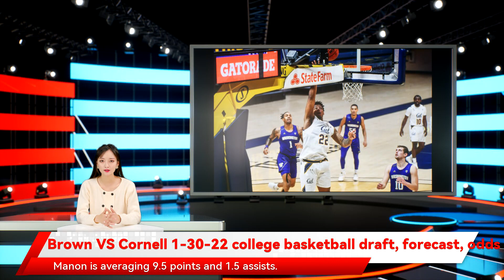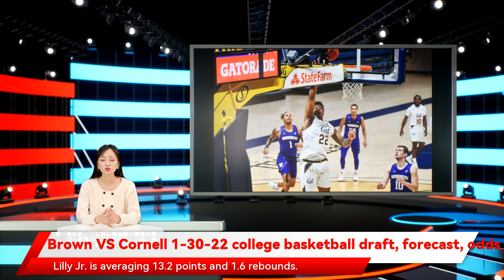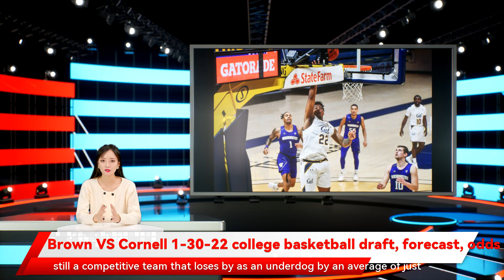Brown VS Cornell 1-30-22 college basketball draft, forecast, odds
-149.5 The Cornell Big Red and Brown Bears meet Sunday in college basketball action at the Pizzitola Sports Center. The Cornell Big Red need a win after losing five of their last seven games. The Brown Bears look to get back to a .500 record. The Cornell Big Red are averaging 81.8 points on 47.2 percent shooting and allowing 75.2 points on 42.9 percent shooting. Jordan Jones is averaging 13.2 points and 3 rebounds while Kino Lilly Jr. is averaging 13.2 points and 1.6 rebounds. Paxson Wojcik is the third double-digit scorer and Dan Friday is dishing 2.4 assists. The Brown Bears are shooting 32.2 percent from beyond the arc and 73.2 percent from the free throw line. The Brown Bears are allowing 34.5 percent shooting from deep and are grabbing 32 rebounds per game. The Big Red are 7-3 ATS in their last 10 road games and 12-3 ATS in their last 15 games overall. The Bears are 8-1-1 ATS in their last 10 Sunday games. The over is 11-5 in Big Red last 16 overall. The over is 10-2 in Bears last 12 overall. The home team is 5-0 ATS in the last 5 meetings. The Cornell Big Red are watching their season fall apart while Chris Manon is averaging 9.5 points and 1.5 assists. Keller Boothby is dishing 0.8 assists and Sarju Patel is grabbing 3.5 rebounds. The Cornell Big Red are shooting 36.3 percent from beyond the arc and 68.6 percent from the free throw line. The Cornell Big Red are allowing 32.7 percent shooting from deep and are grabbing 36.5 rebounds per game. The Brown Bears are averaging 71.9 points on 43.5 percent shooting and allowing 68.1 points on 43.9 percent shooting. Tamenang Choh is averaging 15.1 points and 8.3 rebounds and they’re 11-3 against the spread on the season. The Brown Bears should be favored at home Brown Bears -5 / Cornell Big Red +5 odds Cornell Big Red  vs. Brown Bears  January 30 Cornell Big Red +5 TagsBrown Bears Cornell Big Red Ivy League Brown VS Cornell 1-30-22 college basketball draft